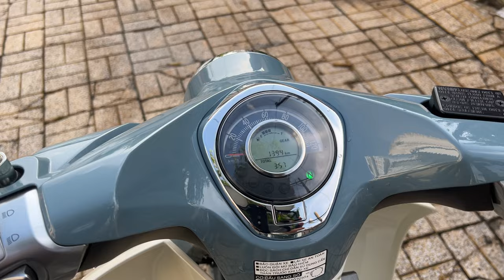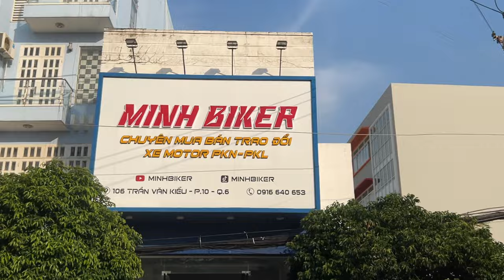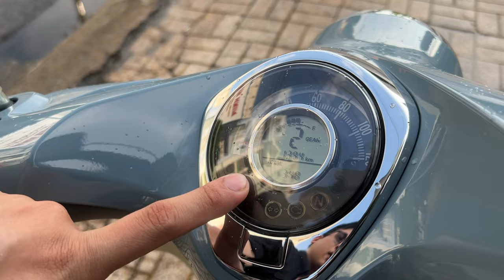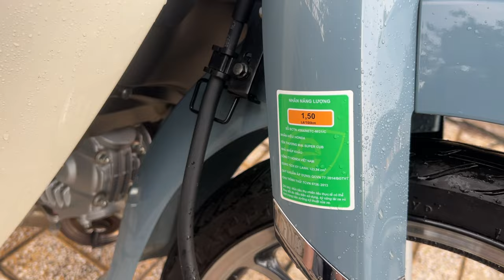Có Nên Mua SUPER CUP 125 - XE 125CC MÀ 100 TRIỆU CÓ ĐÁNG MUA ?